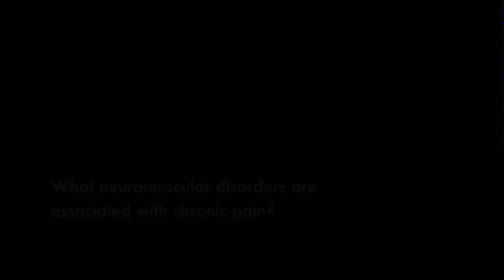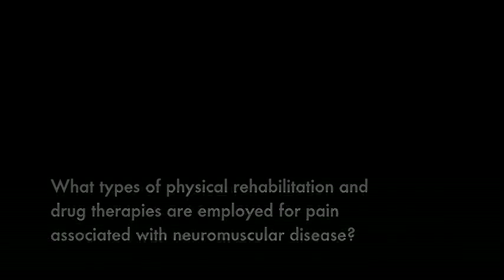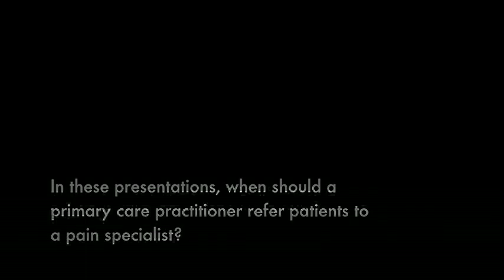Chronic Pain and Neuromuscular Disease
Gregory T. Carter, MD, MS